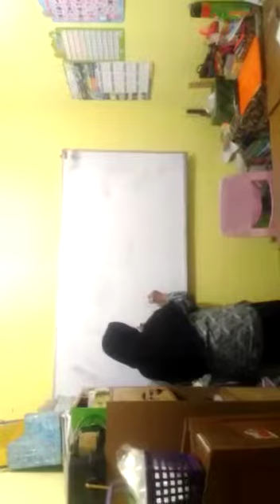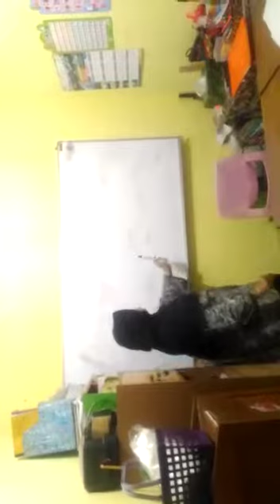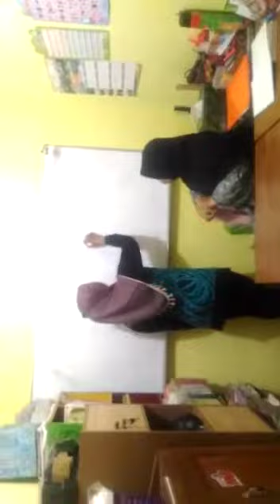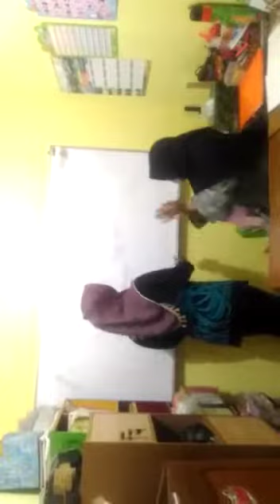Video pembelajaran kelompok di kelas anak tuna grahita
Tugas kelompok